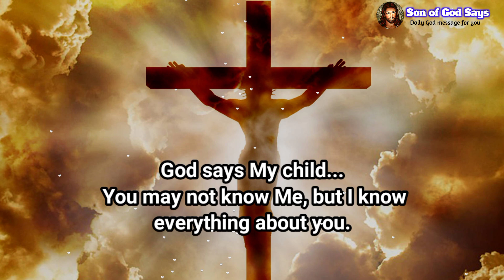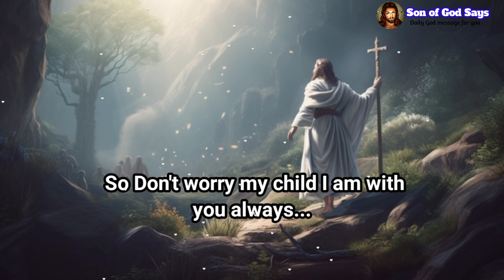God says | You Can Skip If You Hate Me.. | Son of god says | Gods message today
God says | You Can Skip If You Hate Me.. | Son of god says | Gods message today jesusmessage @sonofgodsays

God helps
Godly quotes
Bible Quotes
God Message Tarot
Financial abundance
Angels message
Jesus message
Godly quotes
Faith quotes
Universe message
Angel message
God Message For You Today
God says
Positive life affirmation
Lord Helps
Jesus quotes
God
God message
Jesus
Jesus message
God messages
Urgent message from God
Jesus says
Angel Signs
God msg
Angels message
Universe message
Money miracle
Life quotes